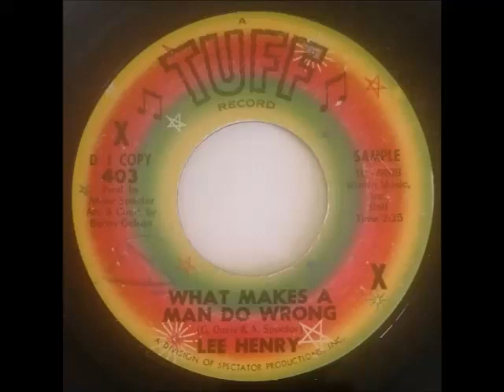Lee Henry - What Makes A Man Do Wrong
Lee Henry - What Makes A Man Do Wrong. Brutal uptempo Soul just made for 3am .